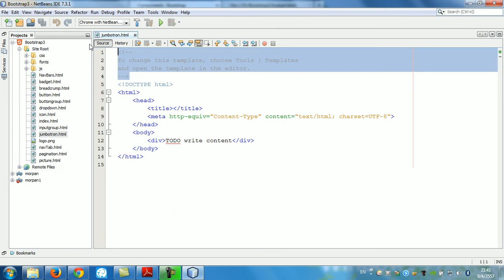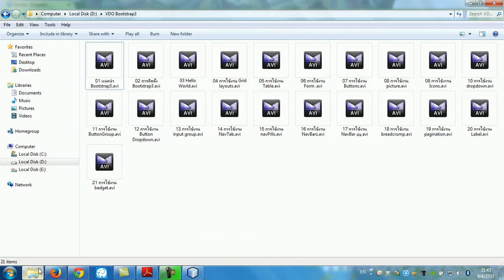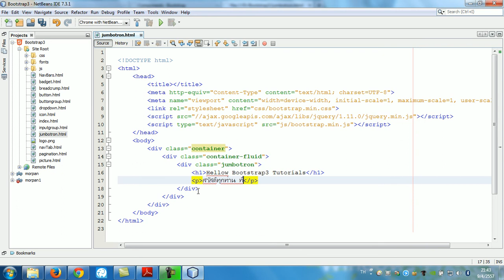22 การใช้งาน jumbotron